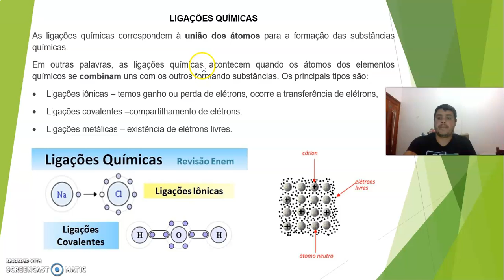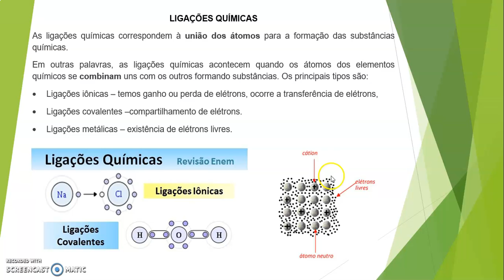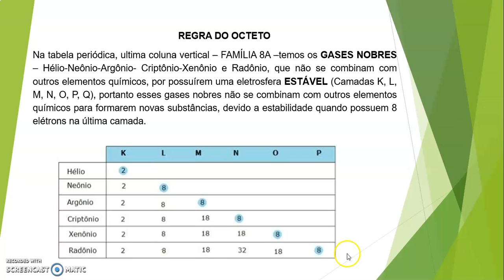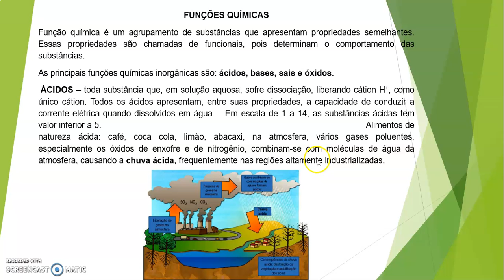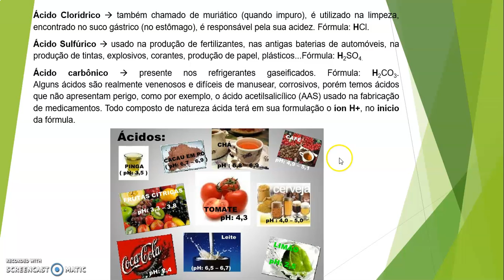9°ANO CIÊNC ATIV3 APOST2